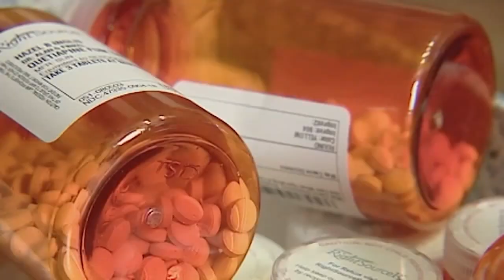Cumberland County using $500,000 in settlement money on opioid crisis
The county said its focus is on early intervention as many people continue to struggle with addiction and recovery efforts.